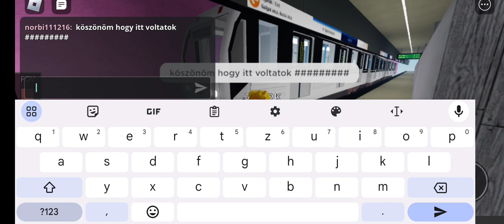ez most BKV vagy RKV nem tudom eldönteni A lényeg hogy ez a Roblox os Budapest